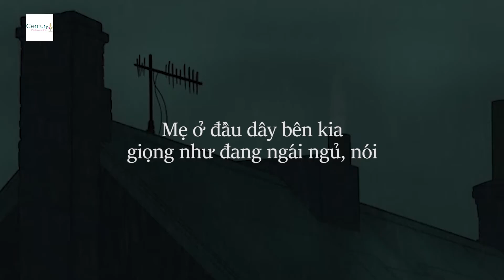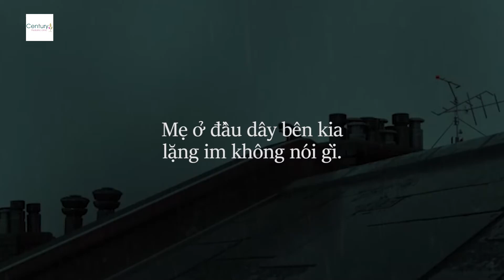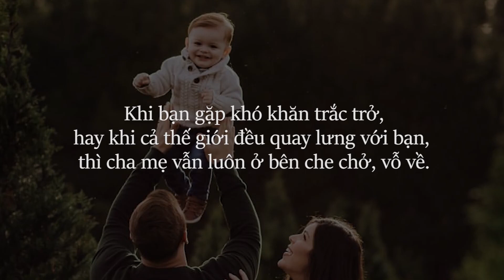Khi cha mẹ còn, nhà là nơi để về | Cenica - Trung tâm Sức khỏe Nhi khoa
Khi cha mẹ còn, nhà là nơi để về
nhưng khi họ mất, bạn chỉ còn nơi để đến.

Đừng để chuyện cơm áo gạo tiền đẩy chúng ta đi quá xa, để rồi quên mất ngôi nhà bình yên nhất trong đời. Dù bận rộn đến mấy, hãy bớt chút thời gian cho cha mẹ, các bạn nhé!
Đăng ký nhận Ebook "VI CHẤT DINH DƯỠNG" Miễn phí:
Lazada: hieuthuoccuacon
Shopee: hieuthuoccuacon99